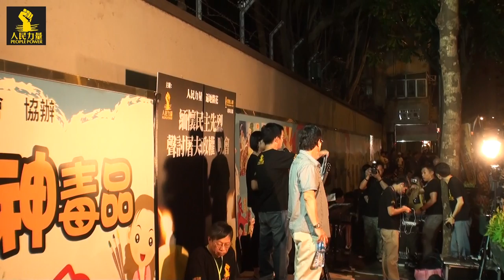包圍中聯辦前 @《聲討屠夫政權》晚會 2011.6.3 ep. 4